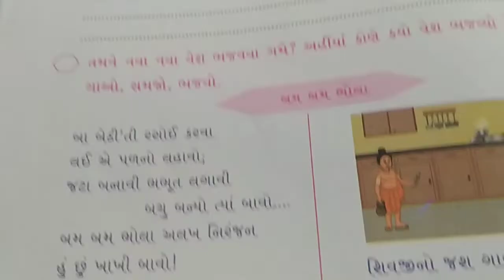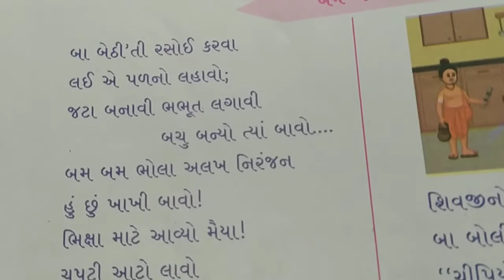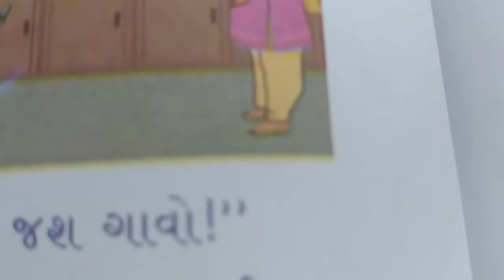ધોરણ ૪ વિષય કુહૂ પાઠ-7